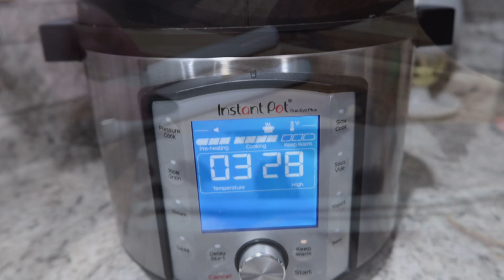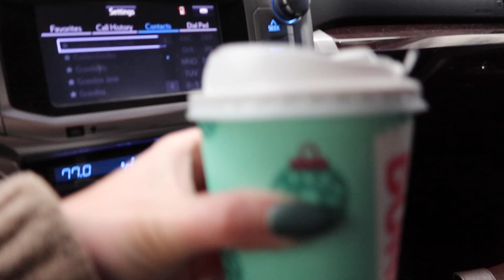GET IT ALL DONE | COZY HOMEMAKING VLOG | COOKING, CLEANING, LAUNDRY, HOME PROJECTS AND MORE!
Hey y’all! I hope you enjoy this cozy homemaking vlog, I had a bunch of things on my list and it felt so good crossing them off. I appreciate each and every one of you being here, I hope this brings you the motivation you needs and helps you power through your week!